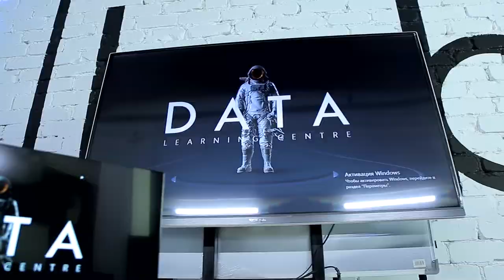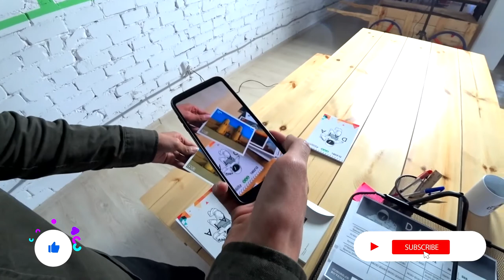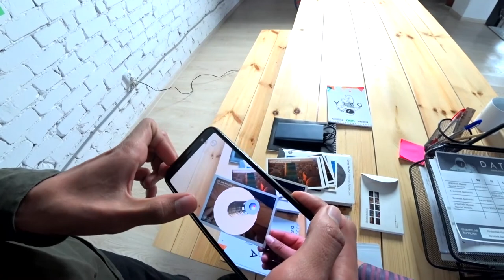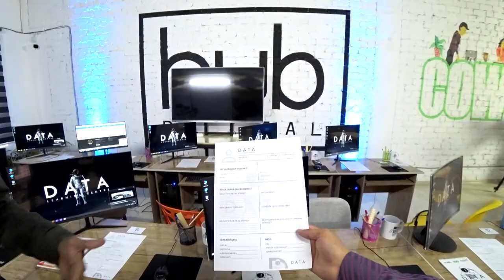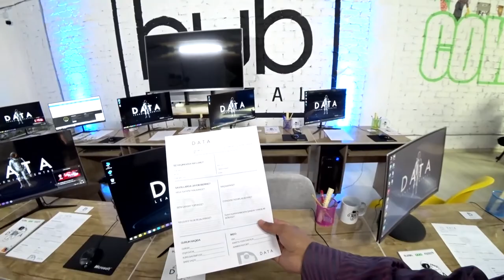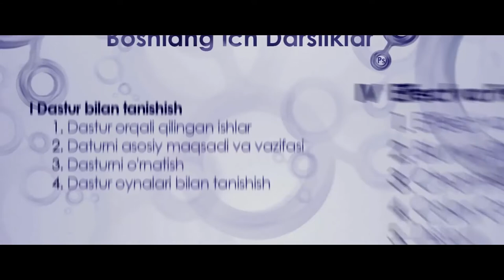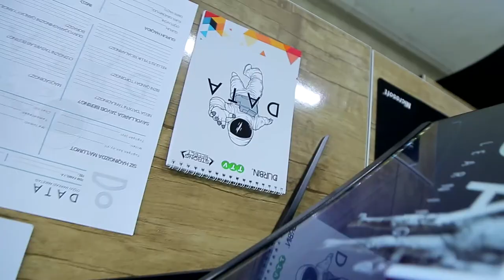O'zbekistonda bir oyda 500$ ishlab topish mumkinmi? Nega aynan "DATA"?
3 oy ichida mutaxassis bo'ling!

👨🏻‍💻 "DATA" Xorazmda faoliyat boshlagan birinchi nodavlat innovatsion texnologiyalar ta'lim markazi

DASTURLASH kurslari
✅ Veb dizayn | Veb saytlar va mobil ilovalar dizayni (UX/UI)
✅ Veb dasturlash (Frontend)| HTML, CSS, JS, SASS va hk
✅ Veb dasturlash (Backend)| PHP, jQuery, MySQL, Yii2

VIDEO MONTAJ kurslari
➡️ 4. Cinema 4D dasturini o'rgatadi.

➡️Kurs davomiyligi 3 oy
➡️Har bir guruhda 10 nafar o'quvchi
➡️Darslar 100% amaliy
➡️Har bir o'quvchiga kompyuter beriladi
➡️Dars davomida "Coffee break" tashkil etiladi
➡️ Kurs yakunida sertifikat beriladi

⏱ Darslar 1 dekabrdan boshlab o'tila boshlaydi. Menejerlarimiz bilan bog'lanib, hoziroq o'z joyingizni band qiling.

🔷 Batafsil:
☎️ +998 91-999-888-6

⛳️ Manzil: Xorazm viloyati, Urganch shahri
➡️ Moʻljal: "Hub darital" kovorking markaz